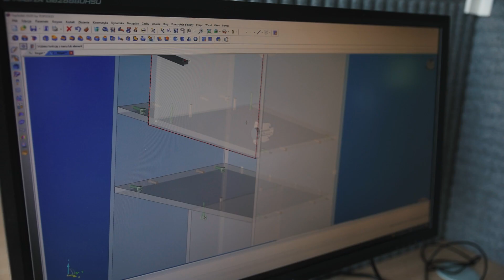PROJEKTOWANIE RZEMIEŚLNIKÓW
Innowacja edukacyjna dla szkół branżowych o profilu usługowo – produkcyjnym – w kontekście podstawy programowej, w zakresie współpracy uczniów – producentów ze studentami – projektantami oraz Klientem przy realizacji usługi.